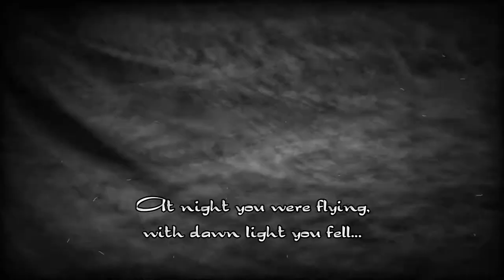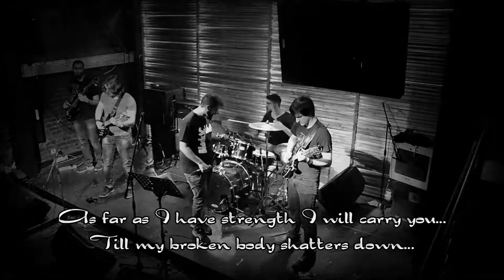Distorted Force - Tumulus & the Barrows of Doom [Live]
Distorted Force
"Tumulus & The Barrows of Doom"
Album: "Curves of Sidereal Cosmos" [T.B.R.: 10th of Spetember, 2018]

Distorted Force are:
Spyros Emmanouilidis (Vocals)
Nikos Felekis (Lead Guitar)
Nikos Hatjigogos (Rythm Guitar)
Thanos Pallidis (Bass)
Markos Diamantopoulos (Drums)

Lyrics: Nikos Felekis